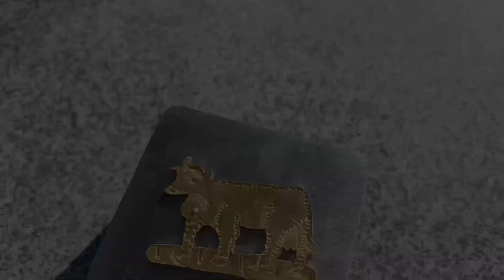making a swiss cow bell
I made a swiss cow bell using brass and leather. it’s my second trial to craft a cow bell in style of switzerland.